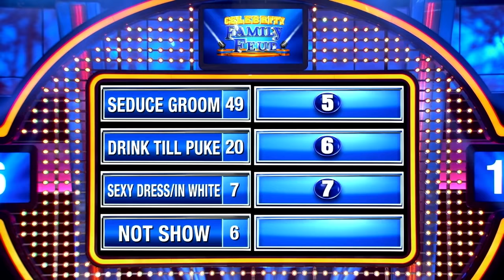Bill Bellamy can't believe his daughter knows this answer! | Celebrity Family Feud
Bailey Bellamy got the #1 answer to this question! Her dad Bill Bellamy doesn't know how!